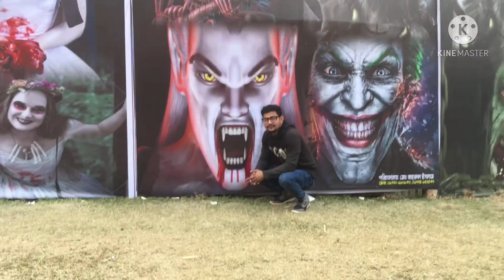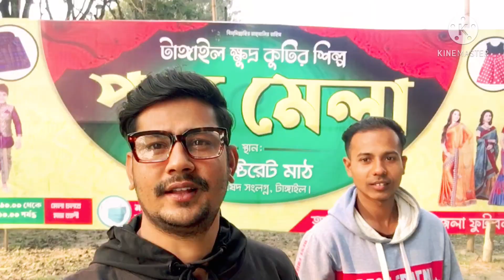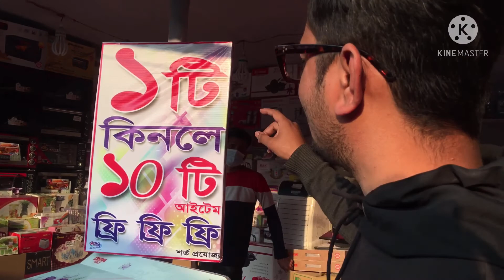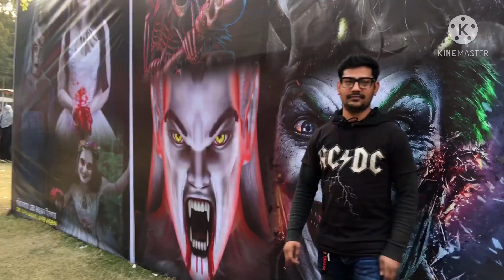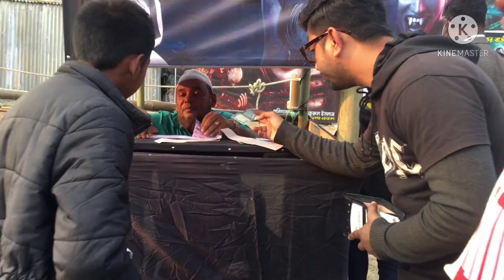Banijjo mela Tangail 2021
বাণিজ্য মেলা টাঙ্গাইলে, মেলায় গিয়ে ভুতের সাথে দেখা করে   আসলাম। আরো অনেক কিছু দেখে আসলাম
এবং অনেক মজা করলাম। আজকে মেলায় এসে।
দয়াকরে ভিডিওটি সবাই দেখবেন ভালো লাগবে আশা করি। টাঙ্গাইলের সবচেয়ে বড় মেলা বলতে পারেন।প্রত্যেক বছর এই শীত এর সময়ে মেলাটা শুরু হয়ে থাকে। অনেকেই বাণিজ্য মেলা বা পণ্য মেলা বলে থাকি
সত্যিই অপূর্ব আমাদের এ টাঙ্গাইল ।
thanks to u watching my vlog